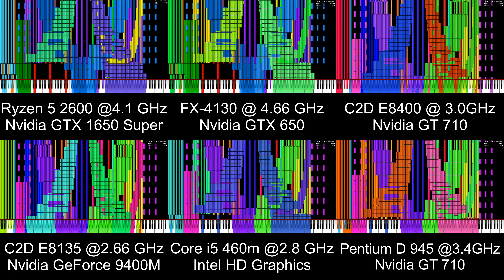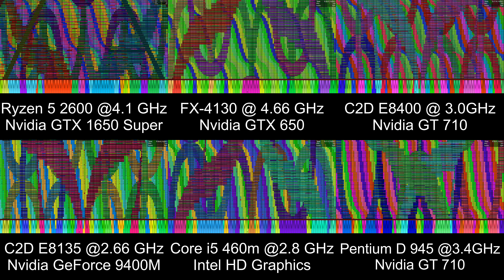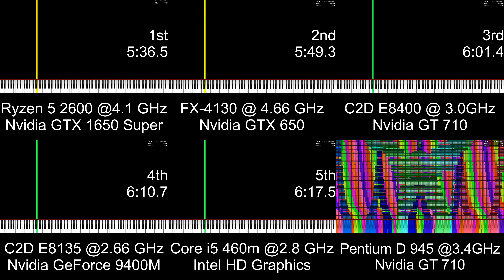[Black MIDI] Six-Way Tau Comparison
This is a collection of legit runs that I performed over the past year. These are the six fastest runs that I have recorded recently, and I decided to put them into a comparison. I own all of these PCs and recorded all of these videos.
I originally planned to do a comparison with a bunch more CPUs, but sadly the motherboard that I was going to use ended up being broken. I just received a replacement, but this video was made before I got it and started recording runs with it. I also am waiting until I get my Ryzen 7 5800x which I plan to get sometime after Christmas to make a bigger comparison.
This video took longer than I expected to make; I had to split every video to audio so that I could create an audio track that did not have audio clipping in the exported video. I had to line up every video and get the video coordinates correct. The crash times took about 2 hours to put together and line up frame-perfect with the video.
Hopefully, this video is enjoyable by everyone who watches this even though tau is somewhat overused at this point lol. Oh well...

Is there a MIDI comparison that you want to see? It is much easier to host comparisons when I record all of the PCs myself, but having a larger community comparison is more fun and provides more diversity in the video with many different specs. I am open to suggestions and would be interested in putting together a comparison with your PC runs, so let me know in the comments if you are interested, and which midi you would like to see. I have hosted comparisons before, but I only had like seven people submit, so it didn't turn out as well as I thought it would. I would want around at least 12 people to participate in this if I were to make it happen.

Crash Times:

1st Crash:
Ryzen 5 2600: 3:12.2
FX-4130: 3:21.2
Core 2 Duo E8400: 3:22.4
Core 2 Duo E8135: 3:26.7
Core i5 460m: 3:36.3
Pentium D 945: 4:02.9

2nd Crash:
Ryzen 5 2600: 5:36.5
FX-4130: 5:49.3
Core 2 Duo E8400: 6:01.4
Core 2 Duo E8135: 6:10.7
Core i5 460m: 6:17.5
Pentium D 945: 6:32.4 (Fail)

MIDI Info:
Creator: HDSQ
Notes: 6,283,185
Time: 6:28.3
Size: 48.0 MB
Max NPS: 845,967
Max Polyphony: 14,677

Recording/Editing info:
MIDI Player: Piano From Above 1.1.0 x64
Audio: OmniMIDI
Soundfonts: Keppy's Steinway Piano, Arachno Soundfont, Piano Maganda
Recorder: Nvidia Shadowplay or Elgato Game Capture HD
Video Editor: VSDC Video Editor Pro
Audio Editor: FL Studio Producer Edition

PC info:

Ryzen 5 2600 System
CPU: AMD Ryzen 5 2600 @4.1 GHz
Cooler: NZXT Kraken X52
GPU: EVGA GTX 1650 Super @1900 MHz (Memory @12.3 GHz)
Ram: 32GB G.Skill Trident Z Neo @3200MHz (2x16GB)
Motherboard: Asus B450M-A/CSM

FX-4130 System
CPU: AMD FX-4130 @4.66 GHz
Cooler: Cooler Master Hyper 212 Evo
GPU: Nvidia GeForce GTX 650 2GB OC
Ram: 16GB Crucial Ballistix Sport DDR3  @800MHz (2x8GB)
Motherboard: Asus M5A78L-M LX Plus

Core 2 Duo E8400 System
CPU: Intel Core 2 Duo E8400 @3.0 GHz
Cooler: Dell Vostro 400 Stock Cooler
GPU: Nvidia GeForce GT 710 1GB OC
Ram: 8 GB DDR2 800 MHz (4x2GB)
Motherboard: Foxconn DG33M03

Core 2 Duo E8135 System
CPU: Core 2 Duo E8135 @2.66 GHz
Cooler: Apple iMac 20" Early 2009 Cooler
GPU: Nvidia GeForce 9400m 256MB
Ram: 4GB DDR3 1066 MHz (2x2GB)
Motherboard: Apple iMac 20" Early 2009 Motherboard

Core i5 460m System
CPU: Intel Core i5 460m @2.53-2.8 GHz
Cooler: Toshiba Satellite A665-6086 Heatsink
GPU: Intel HD Graphics
Ram: 8GB DDR3 1066 MHz (2x4GB)
Motherboard: Toshiba Satellite A665-S6086 Motherboard

Pentium D 945 System
CPU: Pentium D 945 @3.4 GHz
Cooler: Dell Optiplex GX520 Cooler
GPU: Nvidia GeForce GT 710 1GB
Ram: 4GB DDR2 800 (2x2GB) (3.5GB Usable)
Motherboard: Dell Optiplex GX520 Motherboard

Full specs of all PCs on channel about Page.